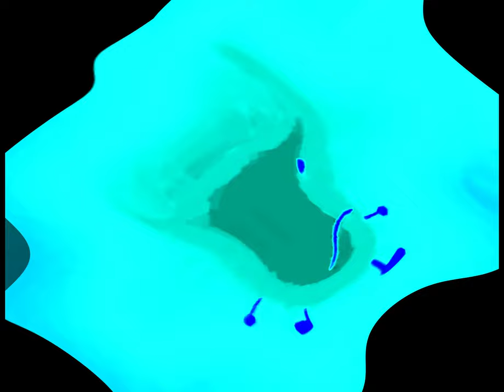Preview 2 Firey! Intro Effects | Preview 2 V17 Effects